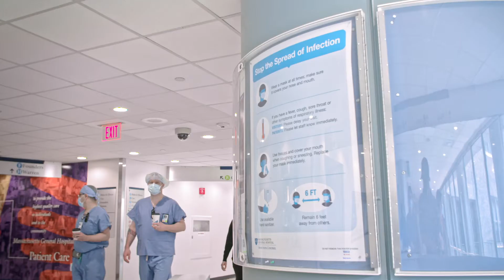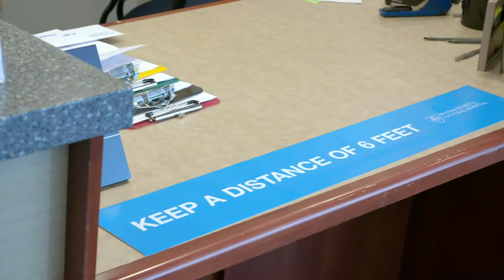Surgical Care during COVID-19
Throughout the COVID-19 pandemic, the Department of Surgery at Massachusetts General Hospital continues to provide safe and high quality care for our patients. In this video, Yolonda Colson, MD, PhD, chief of the Division of Thoracic Surgery, and Thoralf Sundt, MD, chief of the Division of Cardiac Surgery, discuss, as well as show, the heightened precautions that have been made in the department and across the hospital to ensure that every patient’s visit is welcoming and safe.